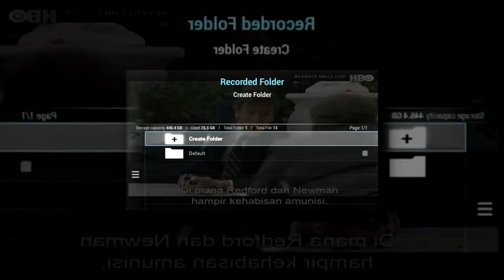(YTPMV) SMARTBOX ANDROID FIRST MEDIA scan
My first scan video